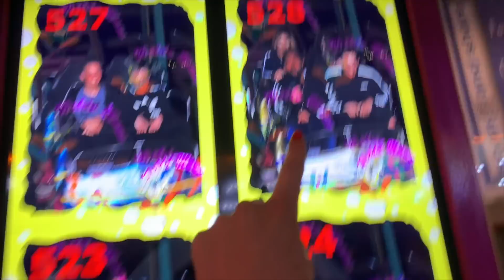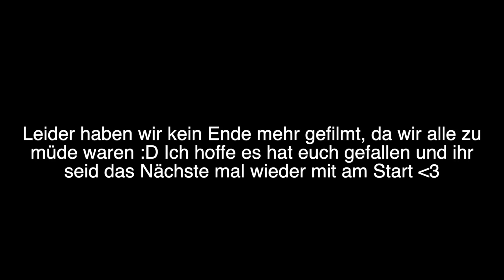Mit Lisha & Lou auf dem Rummel 🤣 Lisha eskaliert KOMPLETT l VLOG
Folgt ihr uns schon auf unseren Sozialen Netzwerken?

►Manu's Snapchat: manu_desiderio

Falls es eine Verlosung in diesem Video geben sollte, gelten diese Teilnahmebedingungen:

V E R L O S U N G
3. Kommentiere dieses Video

Der Gewinner wird in der Infobox stehen und muss sich selbstständig bei mir melden (siehe 4.)

REGELN und Datenschutz! Bitte unbedingt lesen!